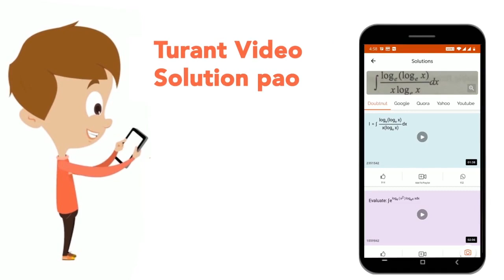Which of the following compound will not turn black on adding NH_(4)OH to it ? | CLASS 12 | PRIN...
Which of the following compound will not turn black on adding NH_(4)OH to it ?
Class: 12
Subject: CHEMISTRY
Chapter: PRINCIPLES OF QUALITATIVE ANALYSIS
Board:IIT JEE

👉 Have Any Query? Ask Us.